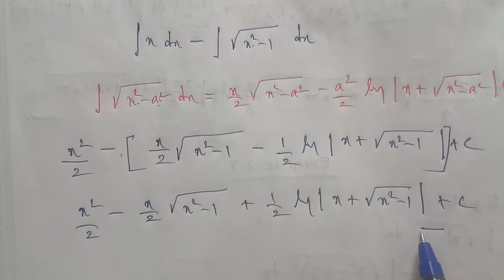TN 12th Business maths chapter 2 exercise 2.7 question number 16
Chapter 2 lntegral calculus -1 exercise 2.7 question number 16